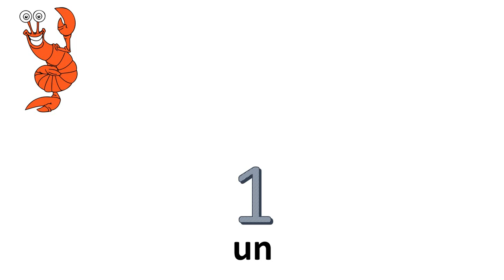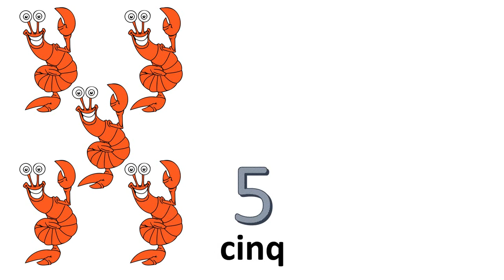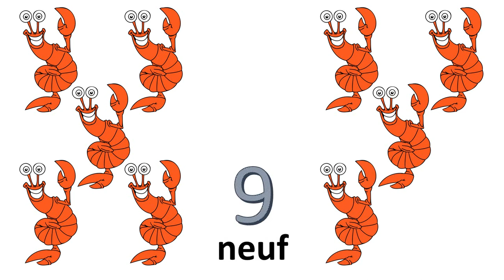Francouzská čísla = od 0 do 10---